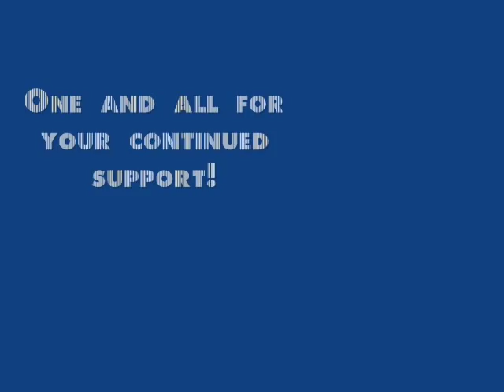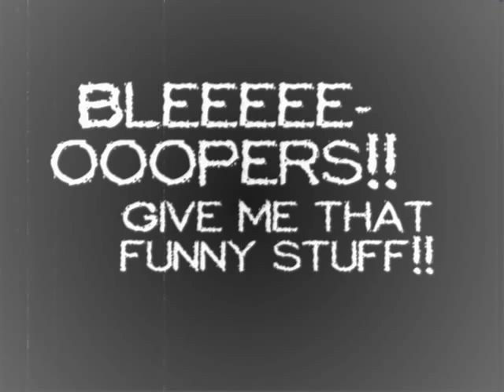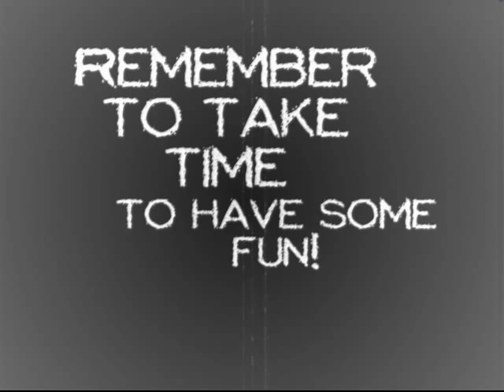Spinning Basics Pt 2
Part two of Spinning basics
Have my tutorials helped you in some way? Consider donating a few bucks to help ensure the continued production of future tutorial makins. :) You can find a link to donate through by visiting my blog at crowcallingwoman.blogspot.com. There is a Make a Donation button near the top right hand side. Thanks for all your support!!